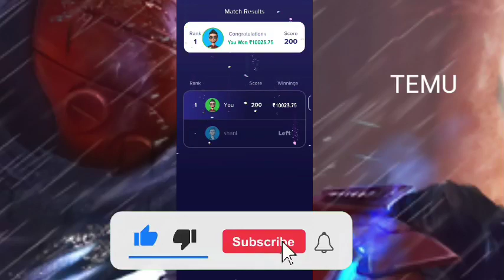Temu Method Temu Hack Temu Glitch free money free stuff Temu gift hack make money online temu hack t